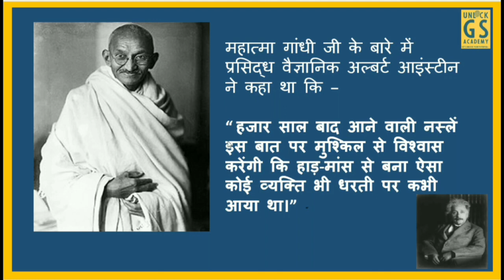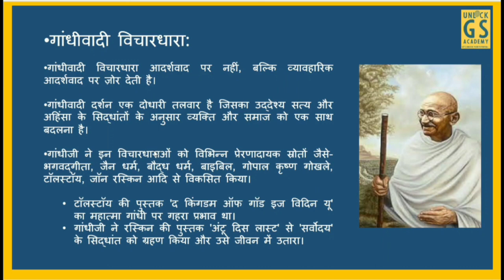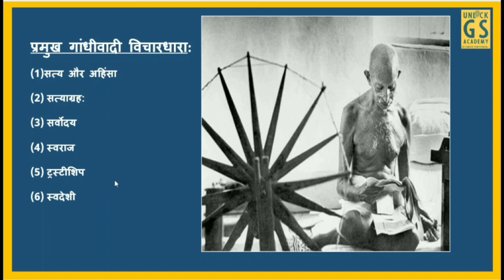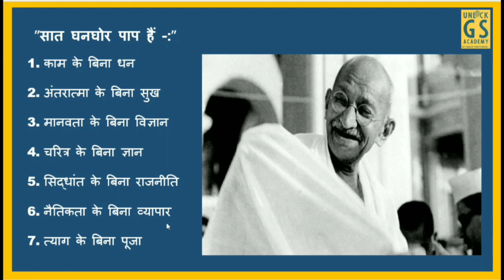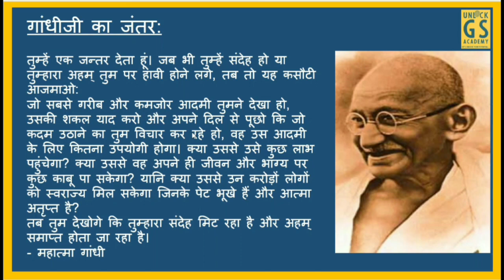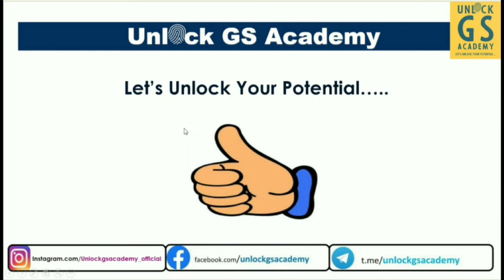GANDHI Jayanti| 2 October| Some Insights from Gandhi's Life | गांधी के जीवन से कुछ अंतर्दृष्टि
देश में हर साल आज भी राष्ट्रपिता महात्मा गांधी की जयंती (Gandhi Jayanti) मनाई जाती है। इस दिन राष्ट्रपिता महात्मा गांधी का जन्म हुआ था। देश को आजादी दिलाने में अहम भूमिका निभाने वाले महात्मा गांधी सत्य और अहिंसा के मार्ग पर चलते थे। उन्होंने अंग्रेजों से लोहा लिया लिया लेकिन बिना हथियार उठाए ही उन्हें झुका दिया। 153rd गांधी जयंती के अवसर "Unlock GS Academy" गांधी जी के विचार से संबंधित सेशन। जिसमे गांधी के विराट व्यक्तित्व के बारे में आपकोअंतर्दृष्टि प्राप्त होगी।  । गांधी जयंती की शुभकामनाएं।

Other courses of Unlock Gs Academy:

DAILY CURRENT AFFAIRS MCQs | RPSC| STATE PCS | ALL EXAMS | SEPT | UNLOCK GS ACADEMY | playlist

Unlock World Affairs |UPSC| PCS| Weekly World Current |Sept. 1st Week| Unlock GS Academy|  link :

हिंदी भाषा । हिंदी दिवस । हिंदी का इतिहास ।  UPSC | PCS | UNLOCK GS ACADEMY